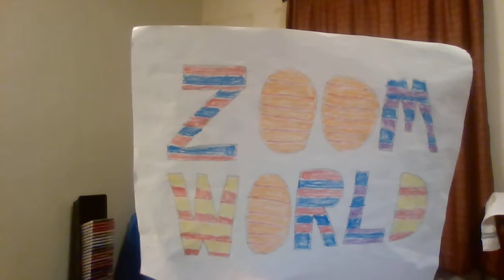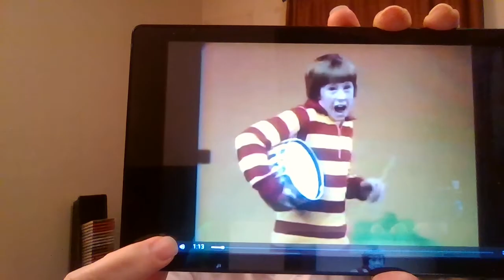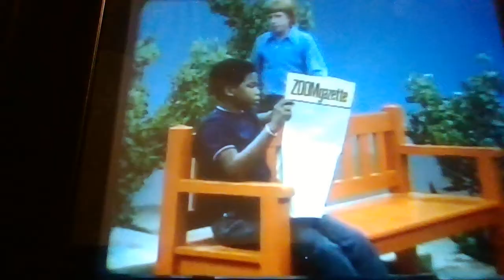ZOOMER SPOTLIGHT #13: DAVID 'RED' O'BRIEN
In this ZOOMer Spotlight vid, I showcase my top favorite ZOOMer guy from the season 4, David 'Red' O'Brien!